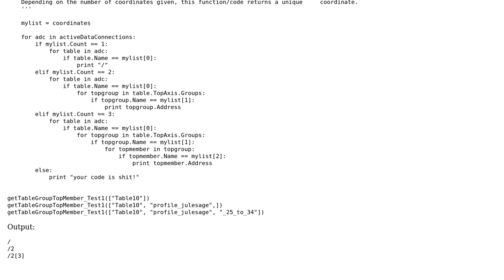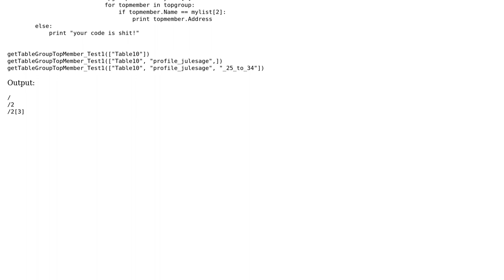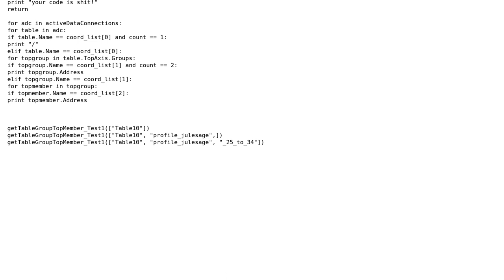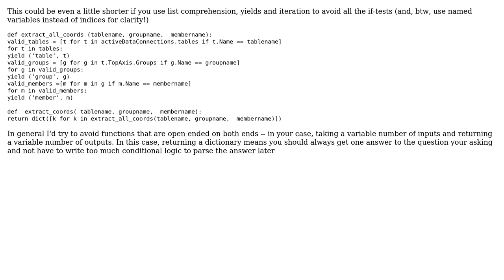Code Review: Removing redundant lines from script (2 Solutions!!)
Code Review: Removing redundant lines from script

With thanks & praise to God, and with thanks to the many people who have made this project possible! | Content (except music & images) licensed under CC BY-SA | Music | Images & others | With thanks to user theodox user Malachi user Dom user Boosted_d16 user 200_success and the Stack Exchange Network Trademarks are property of their respective owners. You are responsible for your own actions.